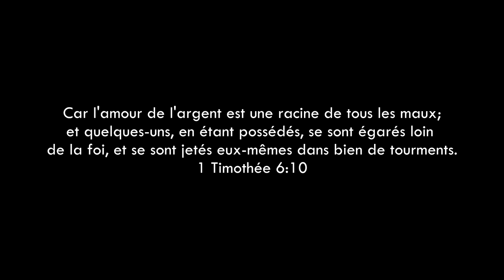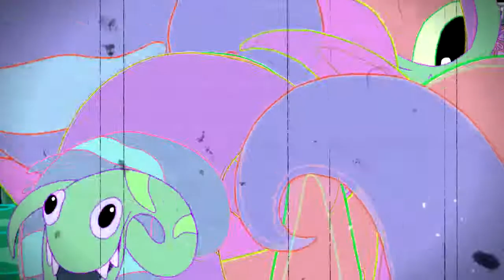Willy Mario - Percer (Vidéo)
Pour devenir riche tu n'as pas forcément besoin de passer par des moyens sataniques, le travail, la persévérance et surtout la PRIÈRE sont les armes du succès.